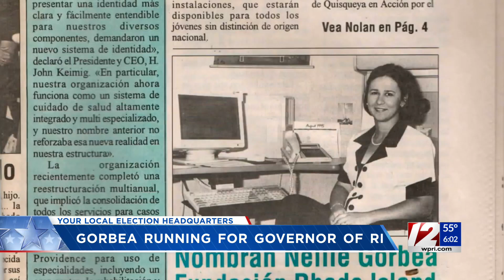Nellie Gorbea announces run for RI governor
Secretary of State Nellie Gorbea announced Sunday night she is running for Rhode Island governor in 2022, kicking off what’s expected to be a hard-fought primary with the office open for the first time in eight years.